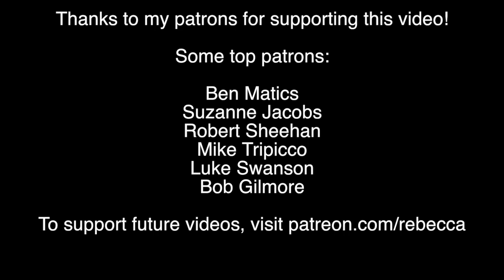This is Your Sperm on Ancient Chinese Medicine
Does an ancient Chinese secret keep a sperm from fertilizing an egg? Nope.